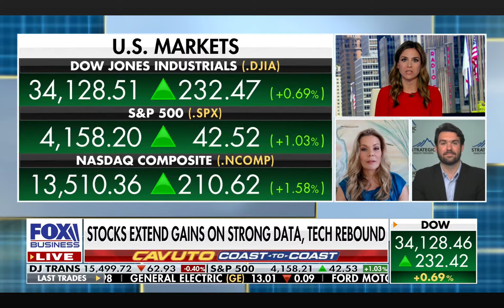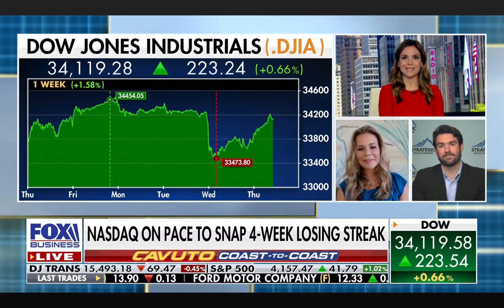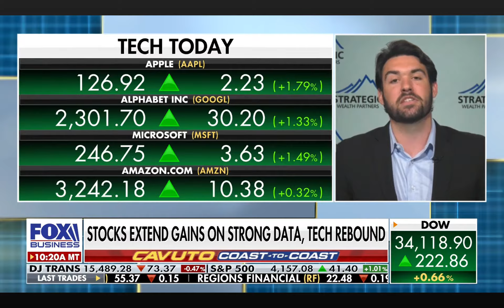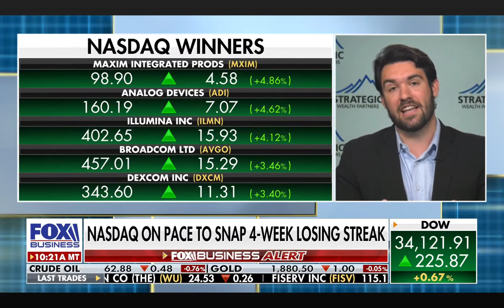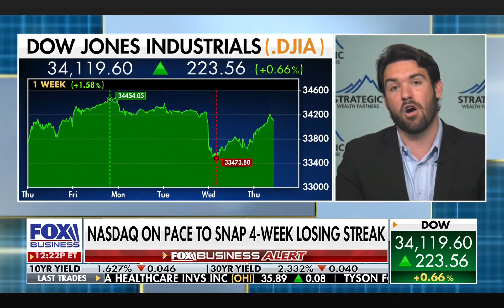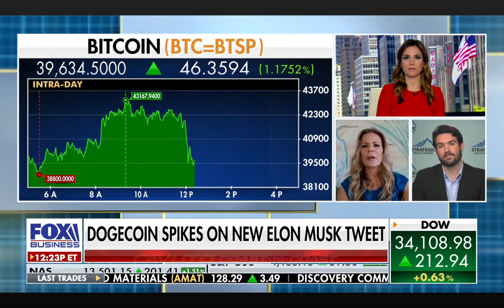What's Driving the Tech and Crypto Rebound today?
Cryptos really accelerated their price falls after Chinese entities stated further restrictions on virtual currencies. It raised further questions when or even if these currencies will ever have the widespread purchasing power and acceptance anywhere near to fiat currencies.

The steep decline earlier in the week also triggered some margins calls. Fortunately for equity and bond investors, Cryptos are still such a small percentage of investments that crypto margin calls are not triggering wide spread selling of other assets. Equity investors can at least feel secure that crypto volatility is not seeping across stock markets.

I believe today is just a pause from the longer term trend of investors moving away from high risk stocks where profits are years away.  Inflation devalues those futures profits and makes current profits more valuable. Rising yields increase the value of current earnings relative to future ones. Higher interest rates also make the often necessary lending needed with a less profitable growing growing company more expensive. The economic backdrop of economic recovery and acceleration, short term inflation and a watchful but supportive Federal reserve bodes well for value and smaller cap companies. Even with today's respite for a "risk on" trade, the mega caps have lost their shine.